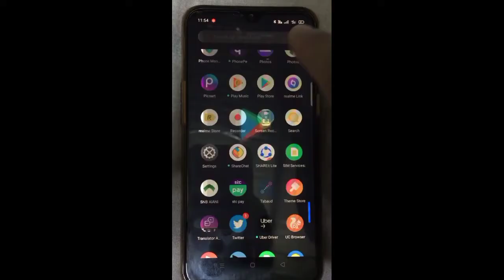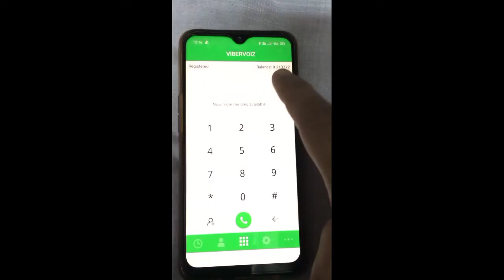Mosip mobile dialer kaise dalen mobile me - mosip mobile dialer kaise add Karen free call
हेलो फ्रेंड मेरा नाम है ईमरान और आज इस वीडियो में यह बताया गया है कि Mosip mobile dialer कैसे डालें तो प्लीज वीडियो पूरा देखें वीडियो पसंद आए तो लाइक करें कमेंट करें चैनल को सब्सक्राइब करें वीडियो देखने के लिए शुक्रिया

Hello friend my name is Imran and today in this video it has been told that how to enter mosip mobile dialer so please watch full video if you like the video please like comment subscribe my channel thanks for watching video